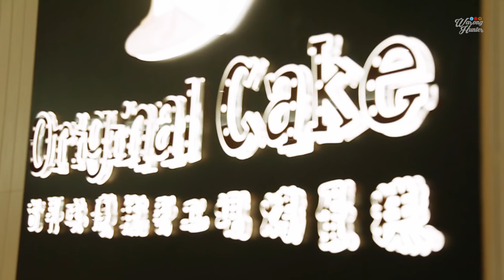ORIGINAL CAKE PERISA DURIAN TAK SEDAP ?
Dapatkan kek Durian kegemaran anda di seluruh outlet Original Cake berdekatan anda.